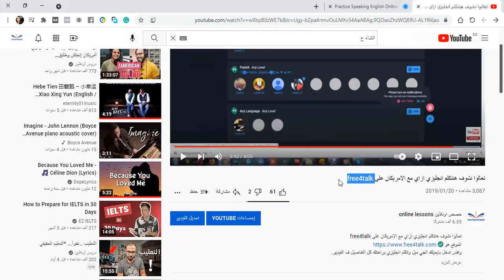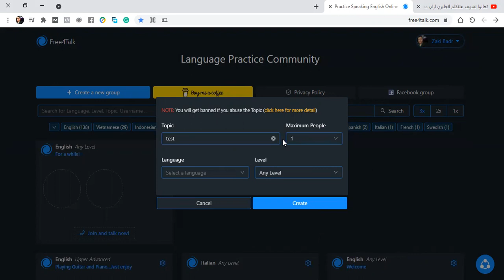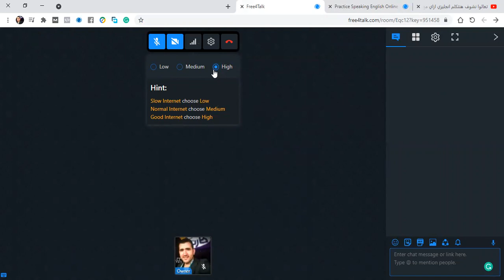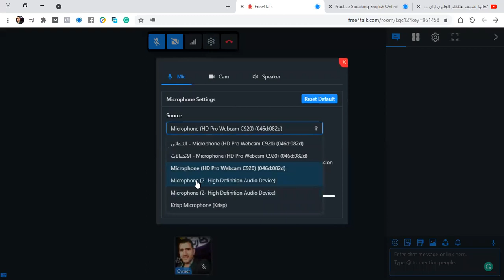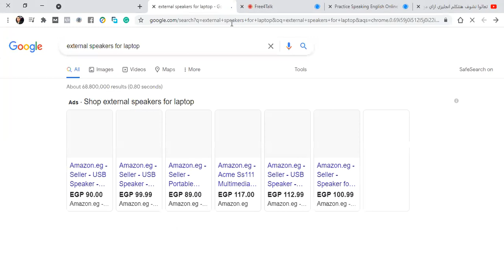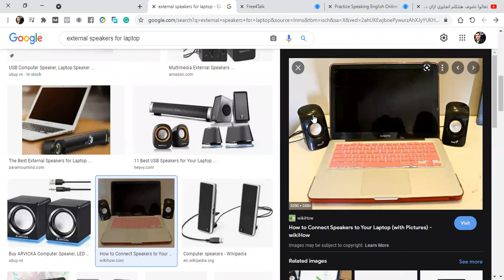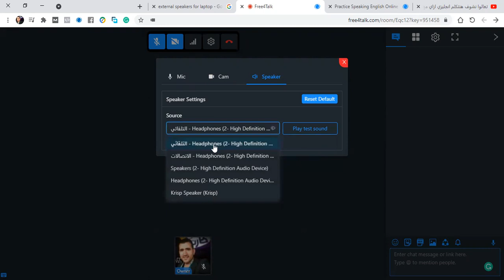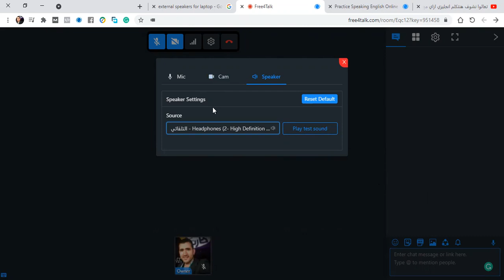حل مشكلة عدم سماع الصوت في free4talk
هذا الفيديو للرد على استفسار احد متابعيين قناة حصص اونلاين online lessons بخصوص سماع الاخريين على موقع المحادثات المشهور لتبادل اللغات free4talk

اسئلة المتابعين:
Radwan Al_maaytah
قبل شهرين
لا استطيع ان اسمع صوت الناس

يا رب توفيقك
قبل 16 ساعة
نفس المشكلة هل استطعت حلها؟
The Free English Conversation Club has come back again!
This is unique because it's with an English teacher.
Share the idea to grow.
Whatever your English level is, as long as you want to improve fast, we offer a trial English class before taking our online English courses
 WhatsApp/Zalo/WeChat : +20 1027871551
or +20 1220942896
My name is Zaki Badr.I am an online English instructor/tutor .
I am a native-like English instructor with a pure American accent.
I have been teaching English to all ages(kids,adults)  since 2011.
English teaching certificates that I got :
• TESOL Certificate, Arizona State University,USA, December 2018.
• TEFL Certificate,TeacherRecord,China,October,2020.
TEFL certificate, London Teacher Training College, OFQUAL regulated, London, 2021
• Write Professional Emails in English, Georgia Institute of Technology, July 14th
2018.
• IELTS teacher training by IDP, Australia
• Teaching English Online given by CAMBRIDGE ASSESSMENT ENGLISH in Feb 2019.
• Other certificates from Cambridge and Pearson
which has more than 55000 students around the world.I make live videos on it.
The Best Online English Courses coupons(big discount) (Life-time access ) on Udemy
(Company located in USA) (30-day money-back guarantee)
                     (with a certificate)